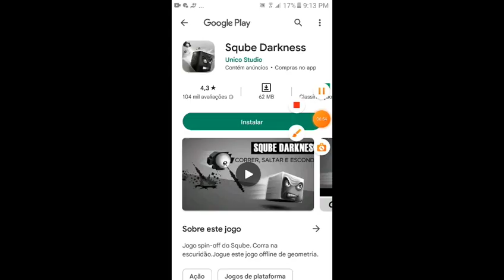ums dos jogos mais estressantes do mundo irteiro muito difisio